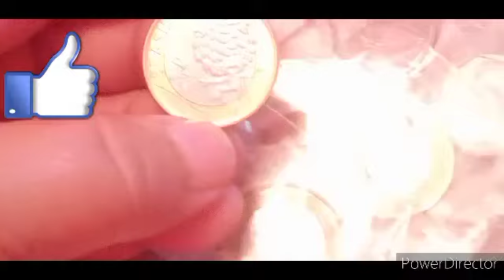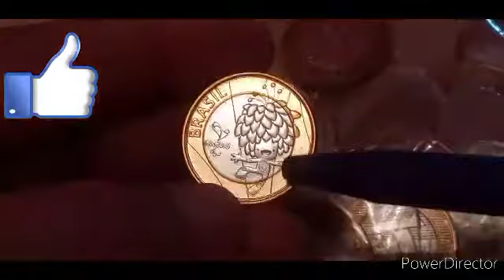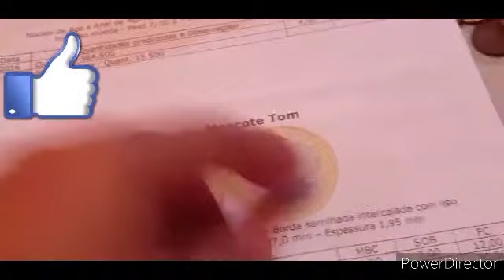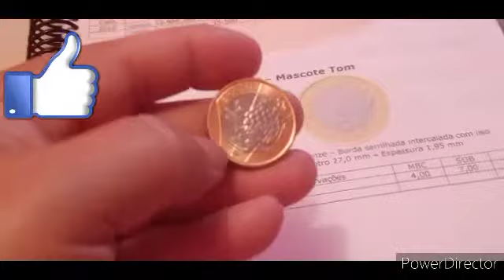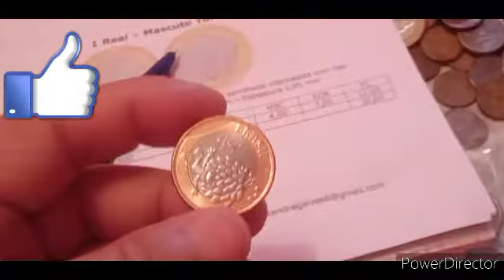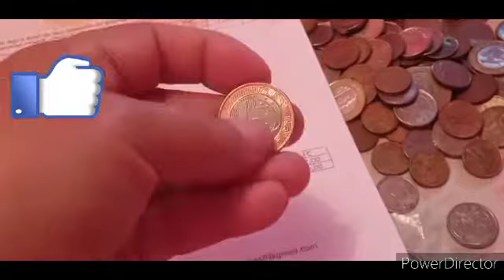Moeda de 1 Real Mascote Tom